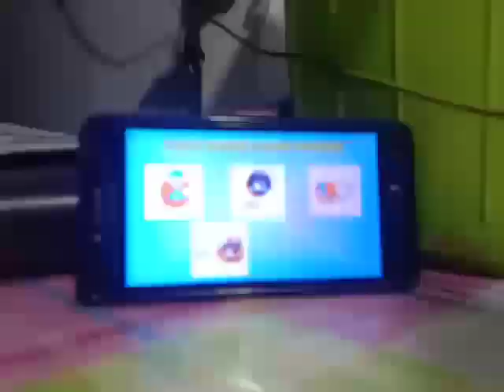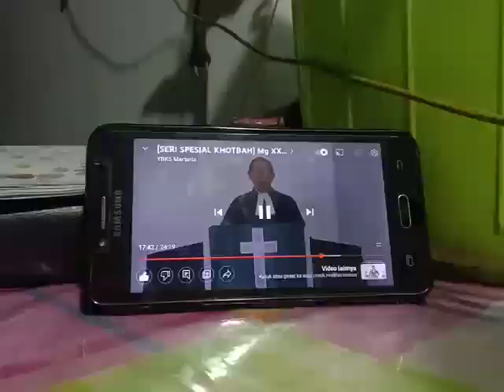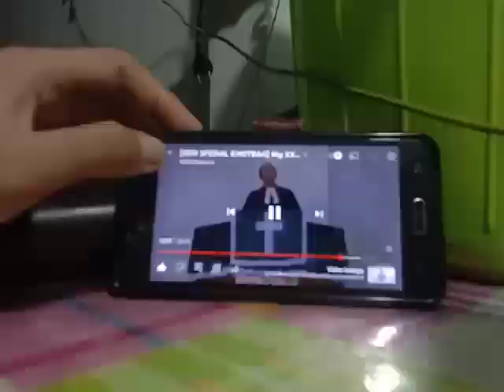6 November 2022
Video dari Arifin Aritonang